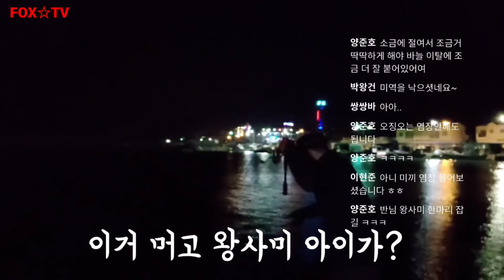이보다좋을순없다!바닷가어촌라이프-FOX☆TV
할롱~ 반쪽님들~반하!!
저의 소소한 바닷가 어촌라이프 일상을 담아보았습니다^^
재밌게 봐주세요~~ 감사합니다.ㅋ